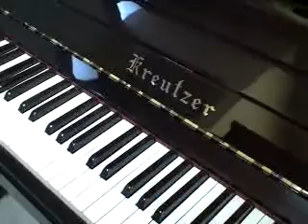クロイツェルピアノ KE503（中古ピアノ）